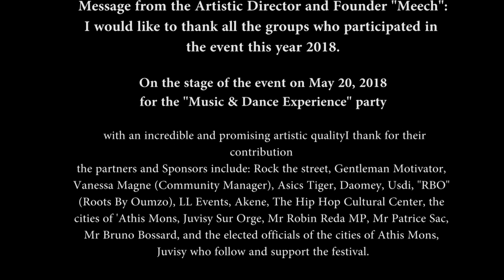Session 2 Style 2018 II Recap Public interviews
Judges :
Joseph « Go » N’guessan, speciality Hip Hop Freestyle
Franqey de sa spécialité le Popping
TonY Mc Gregor (USA) de sa Specialité la House Dance.

Djs :
DJ Honyzuka / Rakoto 3000 (Hip Hop) de la famille de la  YARD
DJ Walkman ( Popping)
DJ Kristian ( House Dance ) du collectif Point Carré
DJ Theo Rafiki du collectif Point Carré

Speakers :
Nasty Nas (Cie Quality Street)
Mc Dandyguel aka the Blackpheno

Cameraman et Photographes
Mr Ketmo
Mark Maborough

Je remercie pour leur  contribution les
Partenaires et Sponsors suivants : Rock the street, Gentleman Motivateur, Vanessa Magne (Community Manager), Asics Tiger, Daomey, Usdi, "RBO" (Roots By Oumzo), LL Events, Akène, La place Centre Culturel Hip Hop, les villes d’Athis Mons, Juvisy Sur Orge, Mr Le député Robin Reda, Mr Patrice Sac, Mr  Bruno Bossard,  et les élus des villes d’Athis Mons, Juvisy qui suivent et supporte le festival.

On est à la fois heureux et triste de clôturer mais on sera content de vous retrouver pour une prochaine Session de Style  du 3-10 Juin 2019

"Peace, Love, Unity and Having Fun"